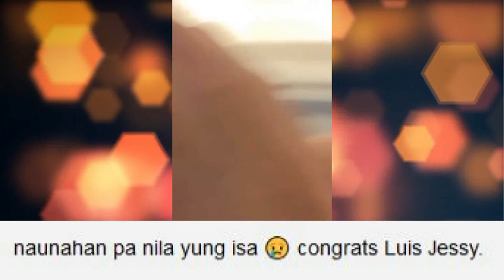NAGLILIHI NA? Jessy Mendiola AFTER WEDDING with Luis Manzano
LIFE AFTER WEDDING nila Luis Manzano at Jessy Mendiola